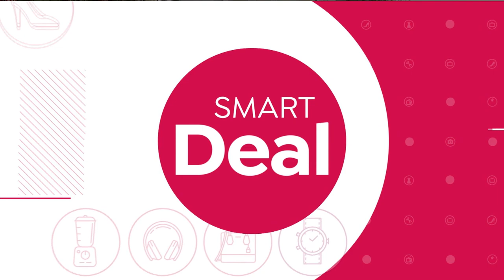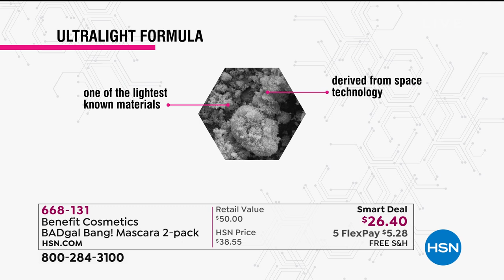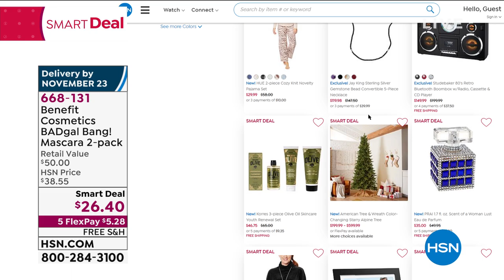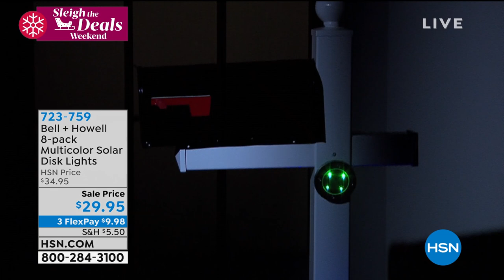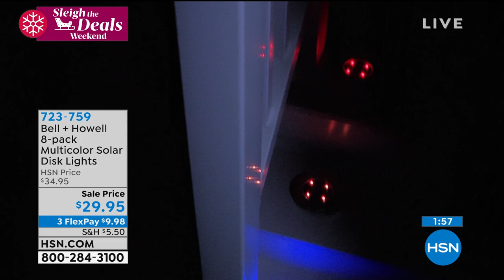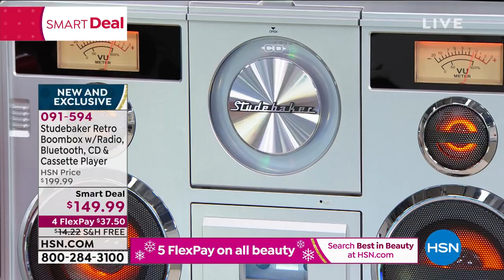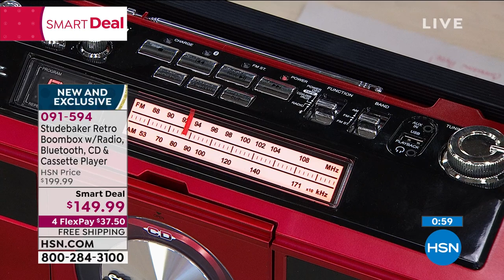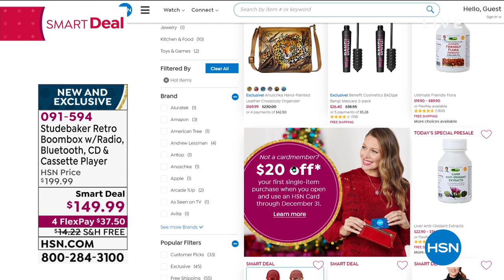HSN | Sleigh the Deals Weekend - Gift Edition 11.13.2020 - 07 AM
Get deals like select Sale Prices and FlexPay offers on the gifts topping their lists.